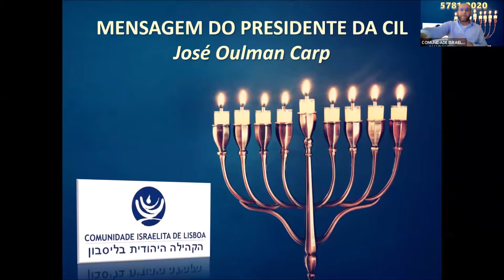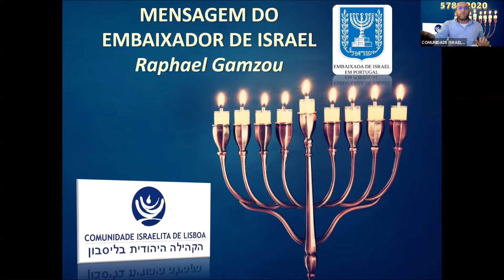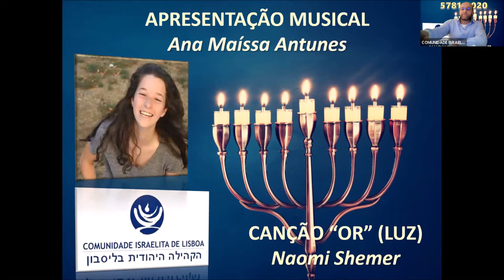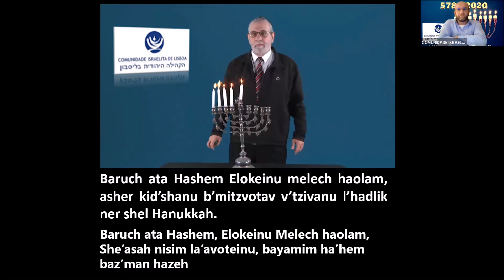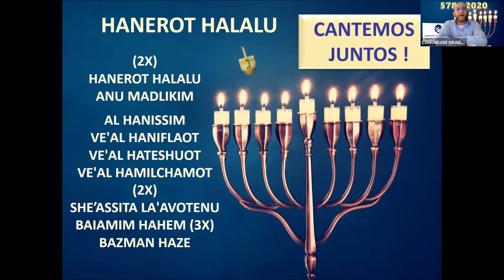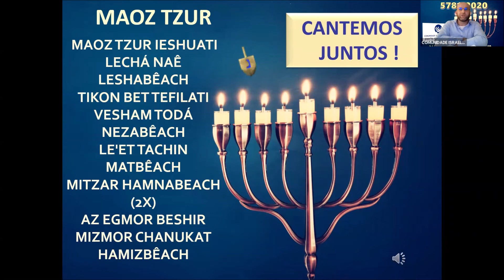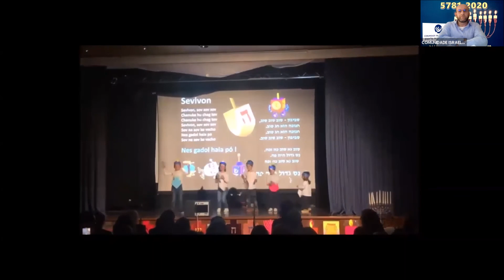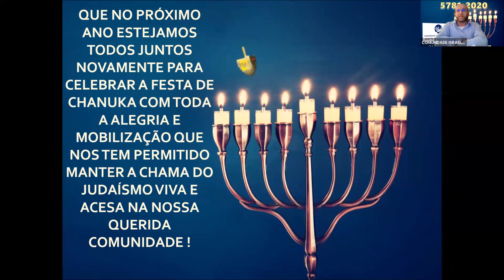FESTA CHANUKA CIL 5781 2020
Webinar Zoom
Dia 13 de Dezembro de 2020 | 27 Kislev 5781
Realização : COMUNIDADE ISRAELITA DE LISBOA - PORTUGAL